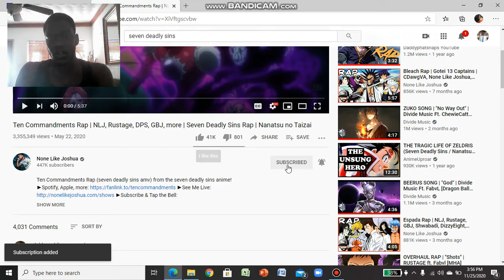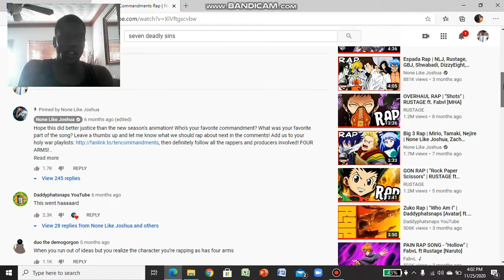THE TEN COMMANDMENTS!!! | Trijosh Reacts #304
NLJ, that rap was dope! You and the others, had done a fantastic job! I may not have a favorite Ten Commandment, but that song was FIRE!